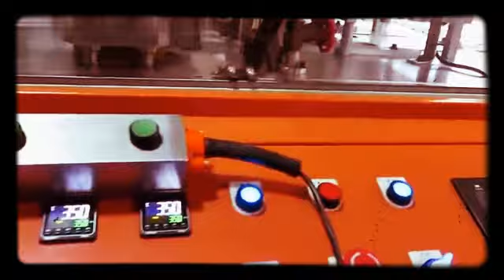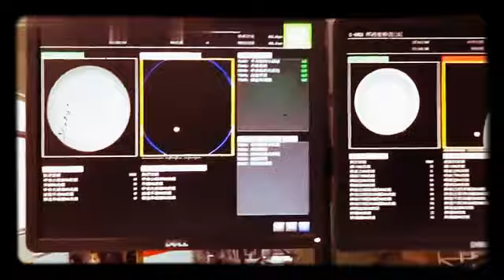شاهد احدث فكرة مشروع مربحة لن تكلفك شئ في 2018 ##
شركة نايل تريد لخطوط لإنتاج الأعلاف السمكية بالإكسترودر
للمشاهدة الجيده من الموقع الرئيسي يفضل زيارة الموقع
شركة,نايل,تريد,لخطوط,مضارب,الارز,وانشاء وتجهيز مصانع معدات مصانع الاعلاف والمعدات الزراعية وخطوط مصانع المكرونه وخطوط مضارب الارز وخطوط مطاحن الدقيق &شركة نايل تريد NILE TRADE ..,, لخطوط انتاج الدقيق ..,, وخطوط مضارب الأرز ..,, معدات وخطوط انتاج الأعلاف ..,,مكابس العلف..,,المعدات والميكنة الزراعية..,,جرارات زراعية..,,حصادات قمح وأرز ,, عزاقات ,, قطع غيار المطاحن والمضارب ومصانع الاعلاف والمعدات الزراعية ..,, الوكيل الوحيد لشركة فوبروFOPRO التركيه لصوامع الحبوب والغلال والوكيل الوحيد لشركة تشيلي الصينية لمضارب الارز والوكيل الوحيد لشركة QUILI الصينية لمعاصر الزيوت ..,,شركة النيل للتجارة والتكنولوجيا _نايل تريد - عماد بلال ,,,
معدات مصانع الاعلاف - خطوط انتاج اعلاف الدواجن والارانب والاسماك والماشية ,, مكابس الاعلاف بجميع طاقتها الانتاجية ,, قطع غيار مكابس الاعلاف ,, دايات ورولات مكابس الاعلاف ,, قطع غيار مصانع الاعلافجميع المعدات زراعيه والجرارت وأحدث الكومباينات الزراعية و الحصادات والعزاقات ، ومحشات البرسيم ، توافر جميع قطع غيار المعدات الزراعيه ، وتوافر مكابس القش ، ومكابس السيلاج ، ومكابس الدريس الحجازي ،